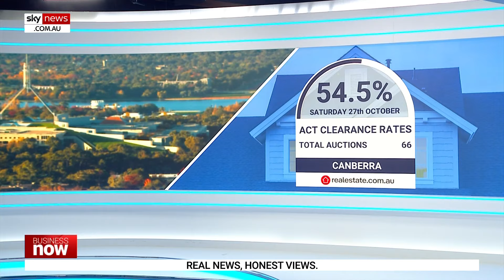Auction clearance rates ‘softening’ as a result of more properties hitting the market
REA Group Director of Economic Research Cameron Kusher says there are still a lot of properties hitting the market which is “softening” auction clearance rates.

“It’s giving people looking to buy much more choice, and it’s taking that urgency out of the market,” he told Sky News Business Editor Ross Greenwood.

“We do need to be building more housing, but, of course, as you said, a lot of people look at residential property as an asset ... and if we do build a lot more housing, then that does have the potential to dampen capital growth prospects going forward for people.”

Mr Kusher suggested a “re-engineering” of the market and a “rethink” about how people treat housing.